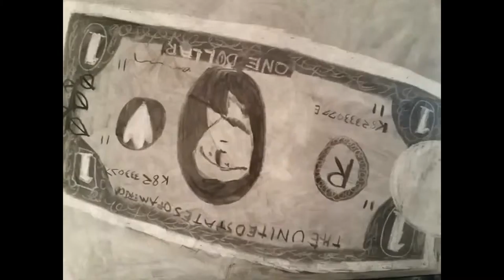Dollar bill stop motion final